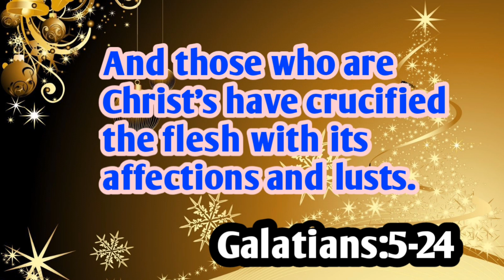Today's promise/word of God/daily Bible verse in telugu|English|Galatians గలతీ:5-24|anil sodavaram